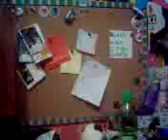Power Puff Pens op.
Tinta. Plástico y muchos colores eran los ingredientes apra crear ellapiz más... lindo del mundo. Pero empresas plastiquito lindo S:A agregó accidentalmente la sustancía " Estupida" y así nacieron lo lápices supero poderosos